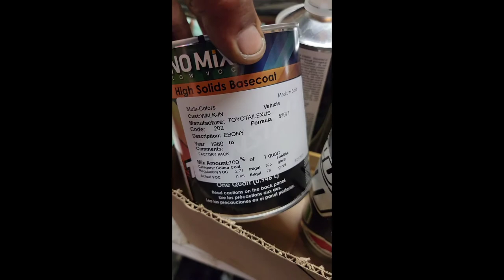First try at painting my Mk3 Supra left fender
This was my first time painting anything using harbor freight spectrum paint sprayer paird with their 175psi fortress air compressor.

video ratio is tiny becasue i held my phone in vertical position since i wont be redoing this video ill remember next time to hold it horizontal.

 part of all of this is mistakes are made but LESSONS ARE LEARNED!

Dm RATCHETBOYS_GARAGE on IG lets Work! .